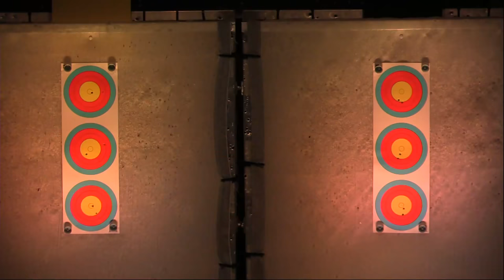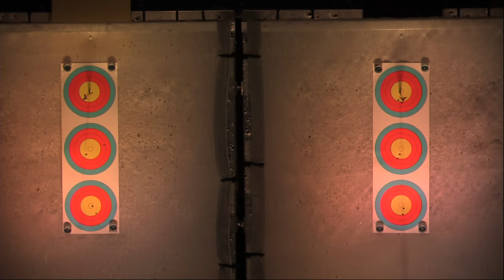EPIC ALC ARCHERY SHOOTDOWN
ALC CHRISTMAS CAMP ANUAL SHOOTDOWN LIVE FEED